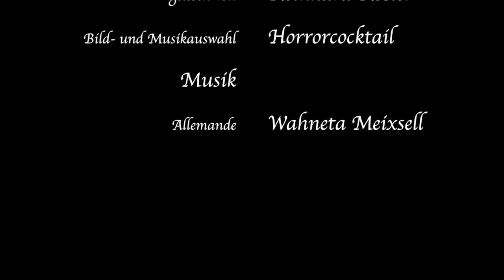Das Riesenspielzeug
Autor: Adelbert von Chamisso (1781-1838)